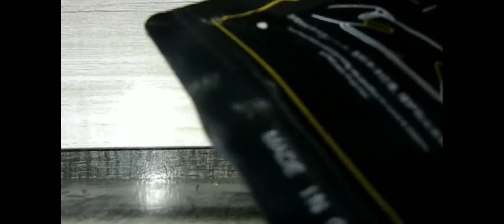Unboxing gaming sleevs.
shopee एप को डाउनलोड करने के बाद इस LINKकोSEARCHबारमैंडालदेना।

krishna sr
Total gaming
Khitoliya alex
Sejwal alex